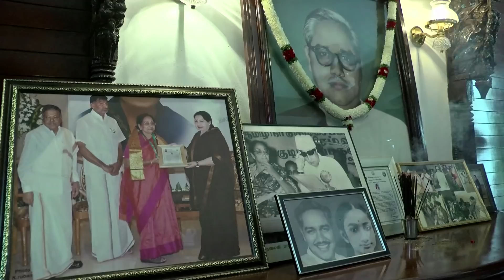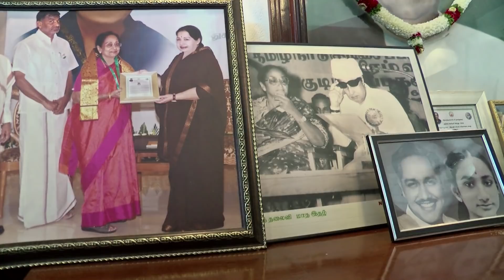Jayalalithaa Pays Homage to TamilNadu Congress Leader EVKS Mother Sulochana Sampath – RedPix24x7